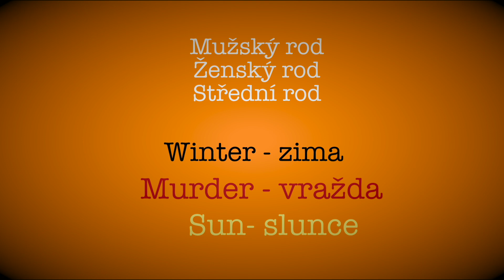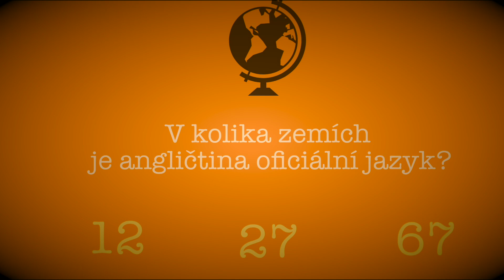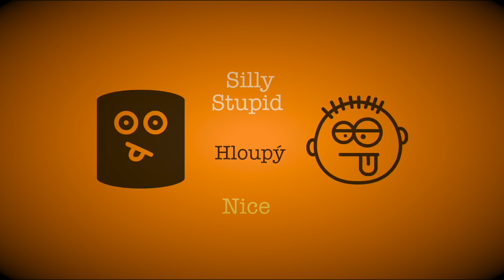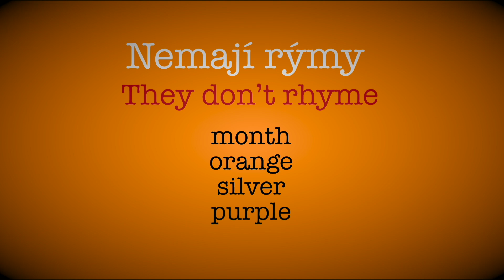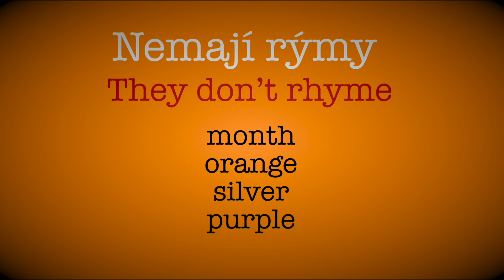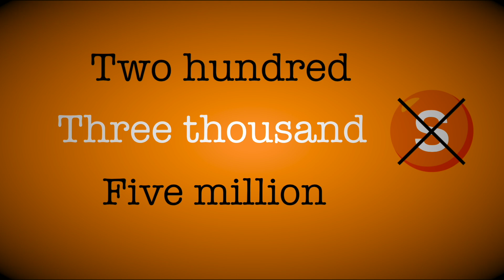Angličtina - 12 zajímavých faktů o angličtině, které překvapí.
Angličtina - 12 zajímavých faktů o angličtině, které překvapí i zkušené angličtináře. V tomto videu se podíváme na anglické zajímavosti.
Jestliže se vám videa líbí, tak neváhejte a odebírejte videa na kanále Tommy English, další videa už jsou na cestě.

Pokud byste rádi poslouchali videa i tam kde není signál, bez reklam a bez nutnosti dat, tak většina videí je ke stažení v audio formátu ZDE